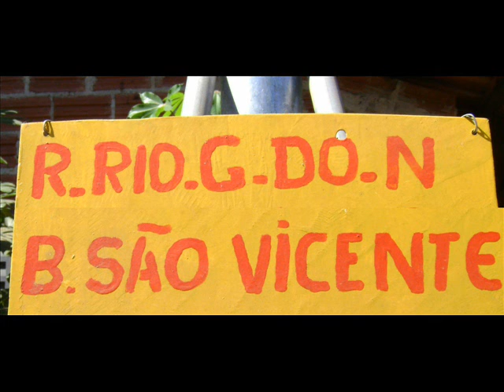DEGRADAÇÃO AMBIENTAL NASCENTE DO PARQUE DAS ARARAS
degradação ambiental